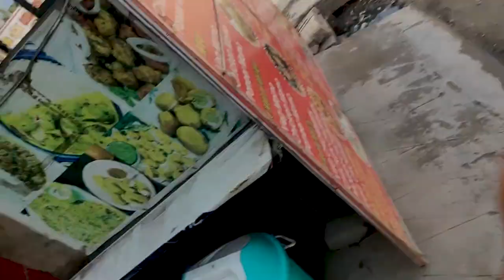Going to watch Hanuman Movie | Movie Review | VLOG:116